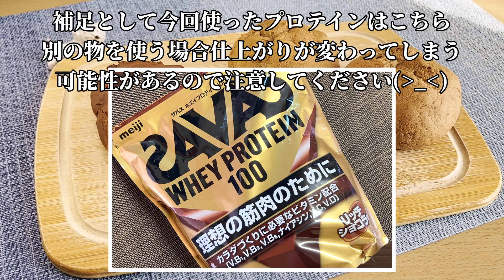【オート麦・小麦ファイバー】糖質4.32g・タンパク質21g、手軽に普段の食事にタンパク質をプラス！高タンパク低糖質プロテインパン【グルテンフリー・糖質制限】#102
【ご飯やおやつに手軽にタンパク質】
今回は手軽に作れてタンパク質補給に便利な低糖質なプロテインパンを作ってみました。
ホエイプロテインを使う事でパンの味にコクが出ると同時にタンパク質もプラス💪見た目ほどチョコ味は濃くないのでおかずと一緒に食べるのもおすすめ！
また焼いた翌日に食べるときは軽くトースターで焼いてから食べるとより美味しく食べられます。
もちろん今回のプロテインパンもオート麦ファイバー・小麦ファイバーどちらでも美味しく作れます、お好みのファイバーで試してみてください。
全部で糖質4.32g・タンパク質21gの低糖質プロテインパン、普段のご飯やおやつに手軽にタンパク質をプラス！ぜひ作ってみてください👍

材料：
・オート麦ファイバー（小麦ファイバーも可）　20g
・ホエイプロテイン（チョコ味）　20g
・卵　1個
・豆乳ヨーグルト　40g
・ラカント　6g
・塩　少量
・オオバコ　5g
※動画内ではソイプロテインVerのレシピも公開してます、良かったらチェックしてみてください👍

※字幕やタイトル説明は機械翻訳を使用しています。

BGM
マニーラ（DOVA-SYNDROMES）
・Coffee day
・至福のひととき